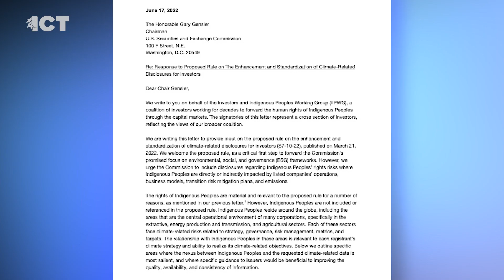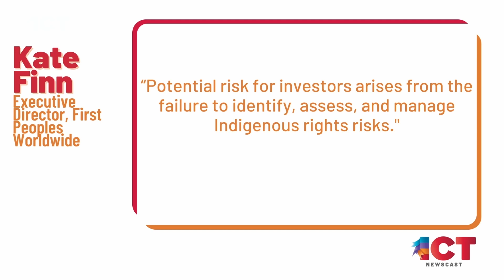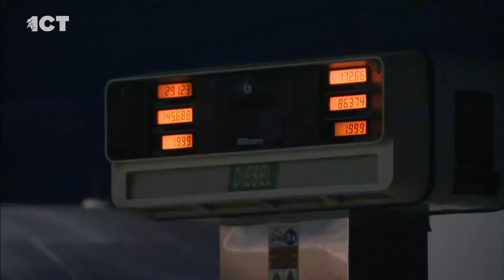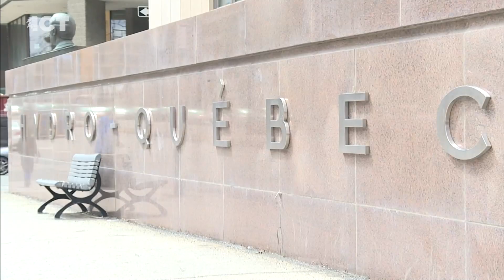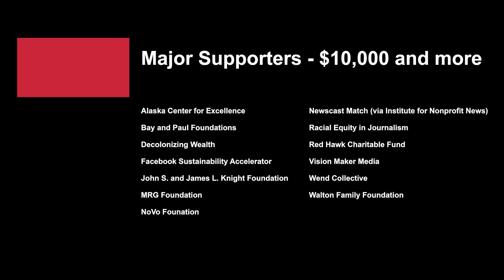Health is a sovereign right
On Tuesday's ICT Newscast, the National Indian Health Board has a new advocate, we meet a Bush Fellow who advocates for motherhood and what flags mean for Indigenous people